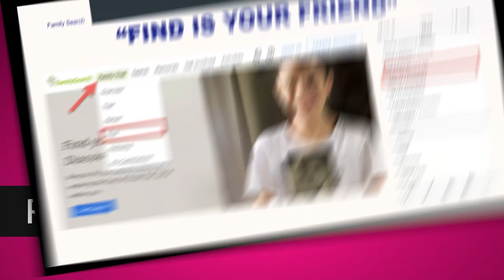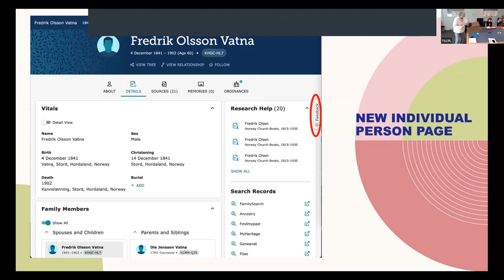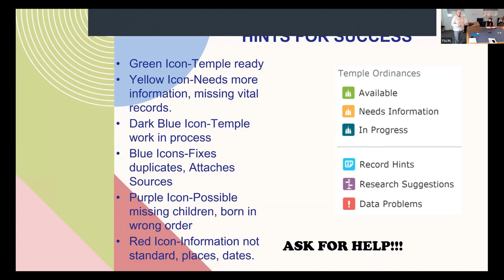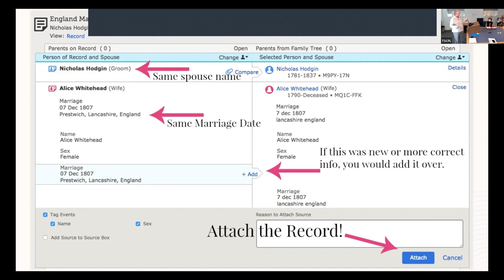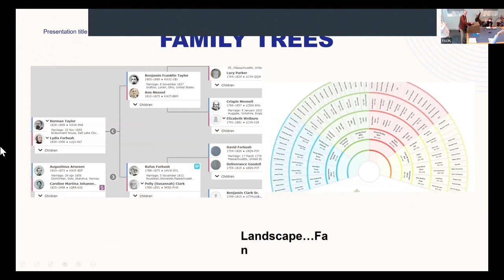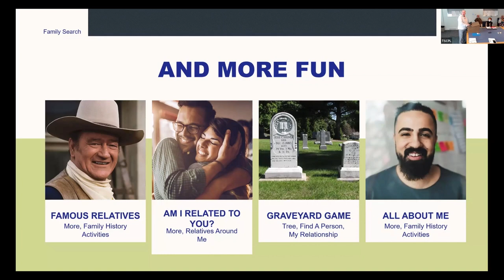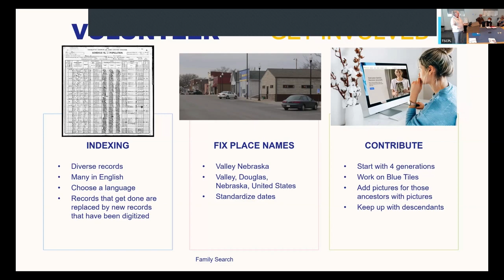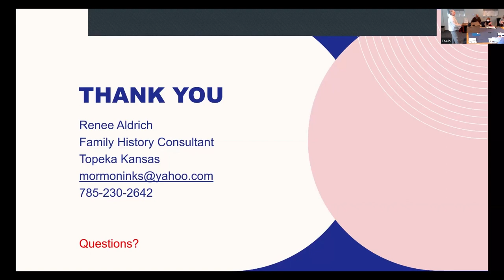Using FamilySearch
Overview of FamilySearch Family Tree by Renee Aldrich